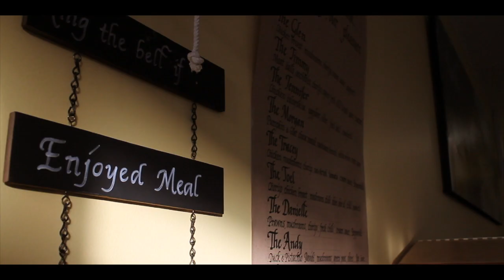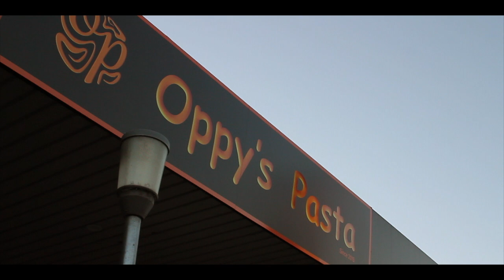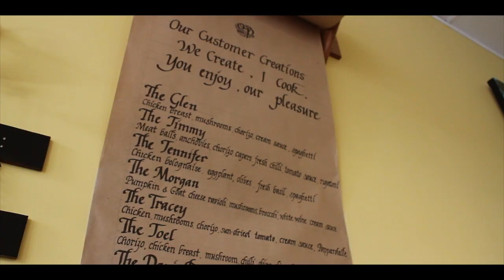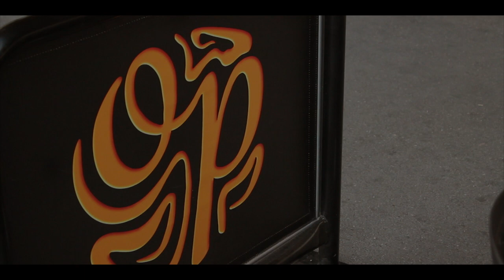Oppy's Pasta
I found a little pasta shop operating out of an old cafe near my studio. Over a few years, I have watched them grow into a shop that is simply amazing! So I made a little film about them :)

You can find them on Olive St across the road from the Hume Bank in Albury NSW (Just off Dean St)

Filmed on one of the following…
-CANON EOS 1100D
-SONY DCS-HX90V
-GoPro Hero 3
-Knock off Go Pro…
-Even Cheaper Knock off Go Pro…
-Kaiser Baas Delta One Drone
-DJI Phantom 3 Drone
-iPhone 6S+